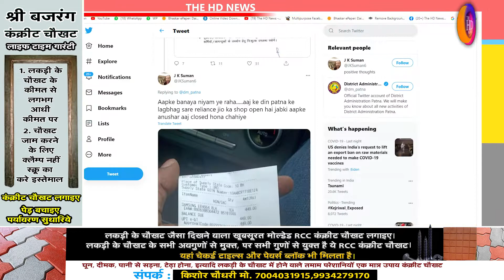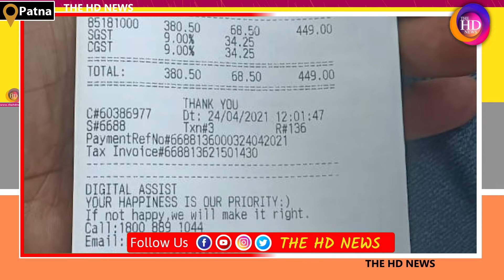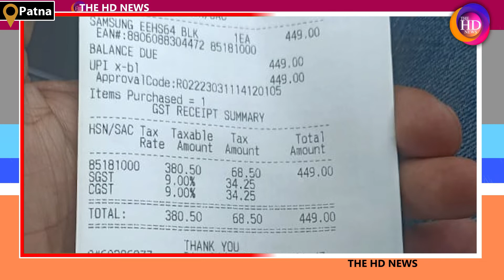क्या Patna में ऐसे रुकेगा Corona, पटना प्रशासन के नााक के नीचे हो रहा है ये काम...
Anchor: